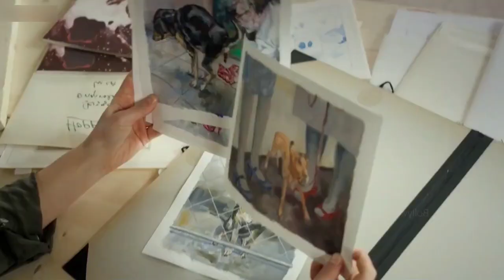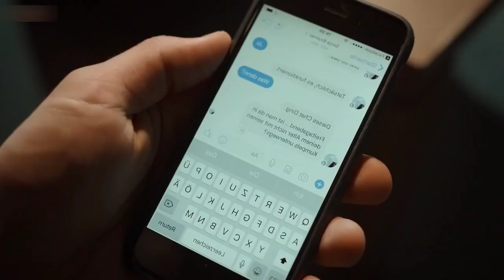Family practice (2018) Movie Explained in Hindi Horror slesar comedy Hollywood Film Explain in Hindi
Movie night 2m

Family practice explained in Hindi

Vampire movie
in Hindi
Movie Explained
Movie Explained in Hindi
2014 Movie Explain In Hindi

movies explained
movie explained
hollywood movie in hindi explained
endingexplainhindi
Four and It movie in hindi
Sci-fi movie explained in hindi
Epic movie Trailer
Small Town movie explained in hindi
Animated Movie
The Twilight Zone movie  wikipedia
The Twilight Zone Small Town 2020 Wikipedia
Real story based on Evan
Evan the gorilla story
Small Town movie
The Twilight Zone 2020
Trending Animated movie
Meet the Robinsons movie in Hindi